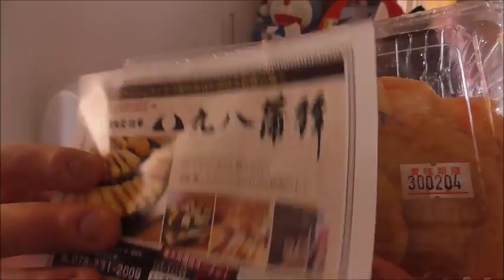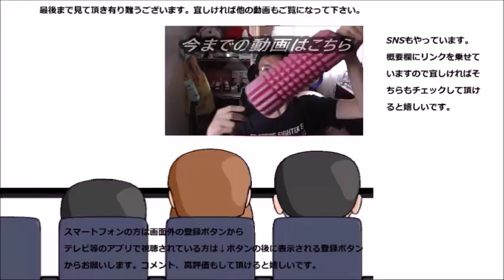丸八蒲鉾 鱧入りてんぷら盛り合わせが盛り沢山！！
丸八蒲鉾　鱧入りてんぷら盛り合わせを食べてみましたが、所謂天麩羅とは違いますね。ご当地グルメの名称なんでしょか？